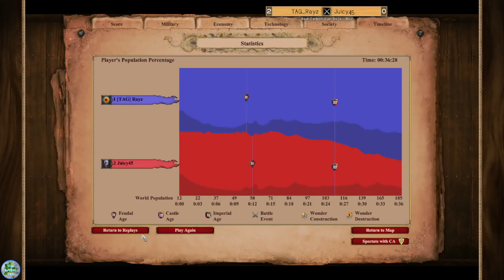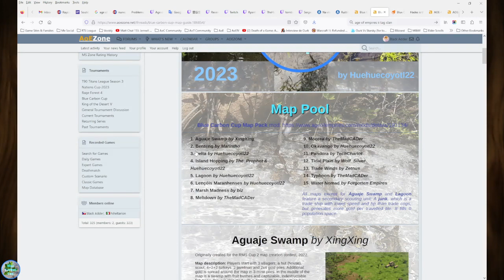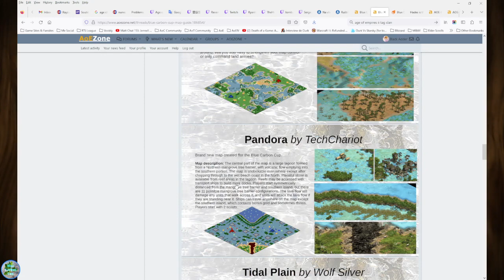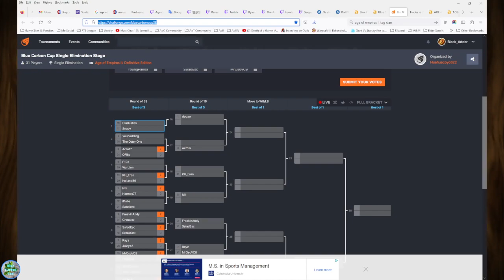Blue Carbon Cup, Round of 32 - TAG_Rayz vs. Juicy45, Game 2 - Age of Empires II: Definitive Edition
The Blue Carbon Cup is a hybrid map tournament hosted by Huehuecoyotl22 and watermelonhero also supporting environmental NGO Nature Seychelles.

Played: 8th September 2023
Stage: Round of 32
Format: Best of 3
Map: Pandora
Players and Civilisations: TAG_Rayz (Vietnamese) vs. Juicy45 (Sicilians)
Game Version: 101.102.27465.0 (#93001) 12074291